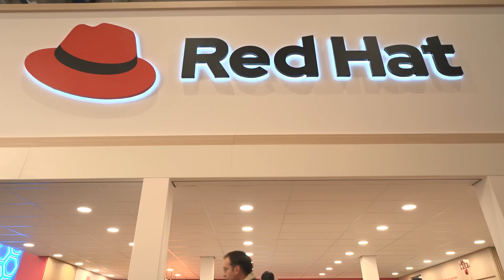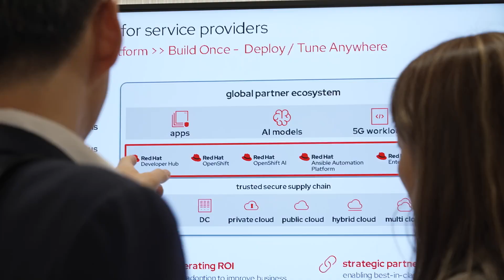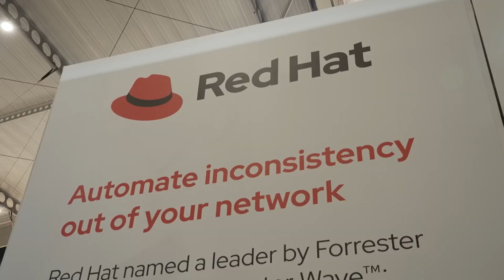The future of telecommunications with ZTE and Red Hat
How can service providers deliver the customer experience that modern mobile users demand in a digital world? A cloud-native, next-generation core platform is essential and that is just what ZTE and Red Hat have delivered to Mexico’s izzi Telecom, which is transforming its mobile virtual network operator (MVNO) capabilities with the functionality delivered by the technology partners. Watch this panel discussion to find out how ZTE and Red Hat are working together, and to hear from senior izzi Telecom executives about how the new core platform is transforming their business.

Featuring:
Ben Panic, Vice President, Global Telco Centre of Excellence, Red Hat
Eduardo Gutiérrez, Director of Wireless Operations, izzi
Israel Madiedo, Director of Innovation & Technology, izzi
Wang Quan, Vice President, Deputy GM of Computing and Core Network Products, ZTE